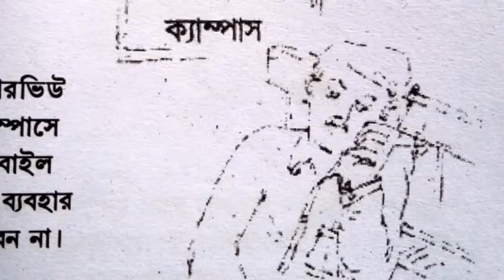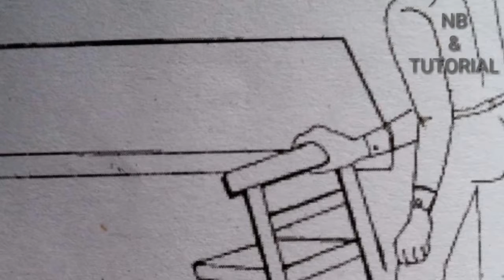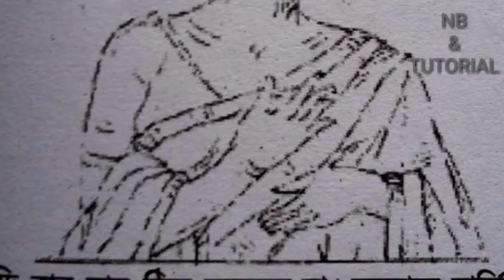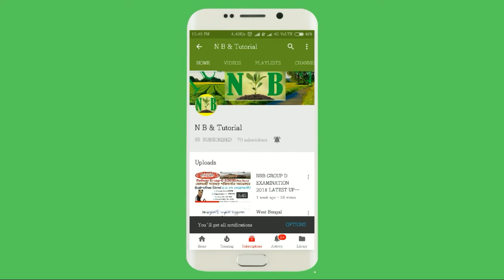Most important news about "INTERVIEW"ইন্টারভিউ সম্বন্ধে গুরুত্বপূর্ণ তথ্য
Most important video for who failed continually in interview.